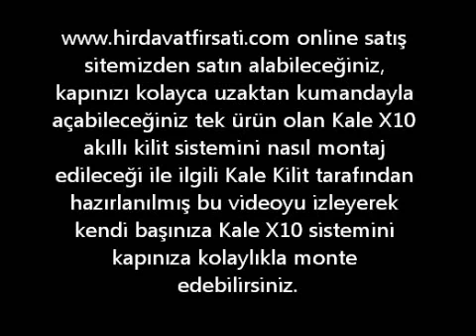Kale X10 akıllı kilit (ev) sistemi montajı nasıl yapılır?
Kale X10 akıllı kilit (ev) sistemini en uygun fiyatlarla en kolay şekilde online satış sitesinden alabilirsiniz.

* İçindekiler : 68 mm silindir, Ünite, 4 kalem pil, 2 kumanda (1 master, 1 kullanıcı)

* Kumanda ortalama 15 metreden X10 mekanizmasını açmaktadır. (açık alanda)

* Kale X10 Akilli Kilit: Tüm silindirli kilitlere uygulanabilir ve her kapiya göre silindir boyu ayarlanabilir.

* Kale X10 Akilli Kilit: Kumanda her kullanişinda farkli kod göndererek, kopyalamayi imkansiz hale getirir.

* X10 Uzaktan kumandali kilit: Hafizasinda 10 kumanda atanabilir. Istenirse bu sayi üretim esnasinda artirilabilir.

* X10, Kale Akilli Kilit: Iç ve diş emniyet fonksiyonludur. Ihtiyaç halinde manüel olarak dişaridan anahtar ile veya içerden buton ile kilitlendiginde tanimli kumandalar etkisiz hale gelir. Ters işlem yapildiginda tanimli kumandalar tekrar aktif hale gelir.

* X10, Kale Uzaktan Kumandali Kilit: Montaj için kapilarda herhangi bir tadilat gerektirmez.

* Kale X10: Alkalin piller ile 5000, lityum piller ile 10000 açma kapamaya kadar dayanir.

* Kale X10 Uzaktan Kumandali Akilli Kilit: Kapi aksesuarlari ile bütünleşen modern ve kompakt bir tasarima sahiptir.

* Not : Bu video Kale Kilit tarafından çekilmiştir ve bizden ürünü satın alan müşterilerimize ürünün montajını göstermek için tarafından eklenmiştir.